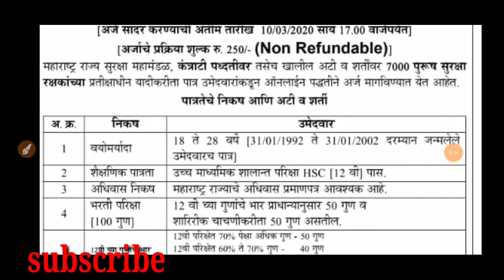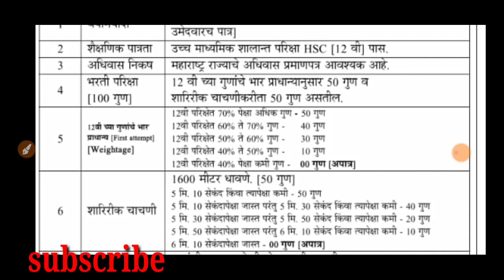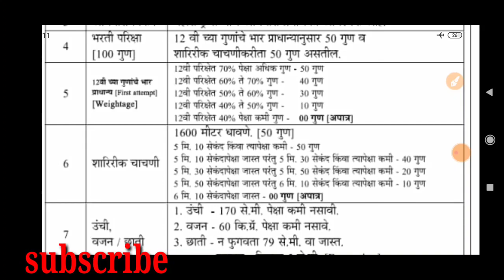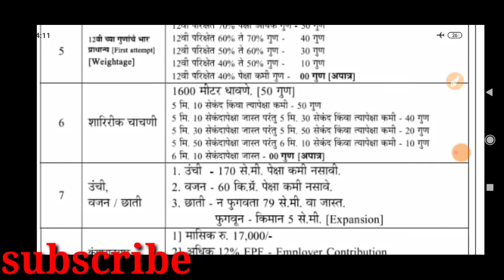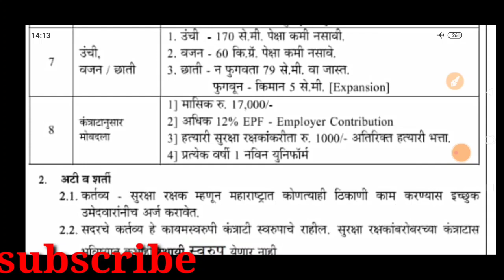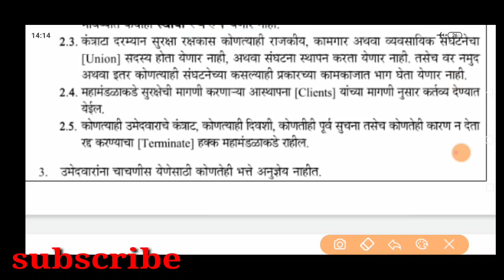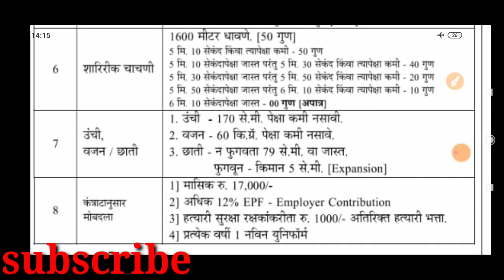MSF Bharti 7000 vacancy!! संपूर्ण निवड पद्धत/शिक्षण/ वयोमर्यादा/ पगार किती असतो/ अशी केली जाणार निवड